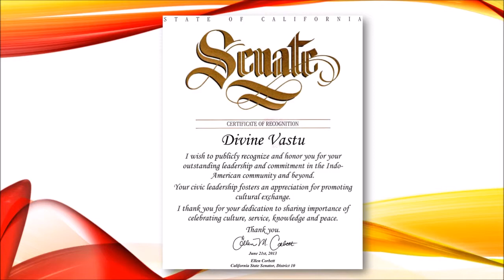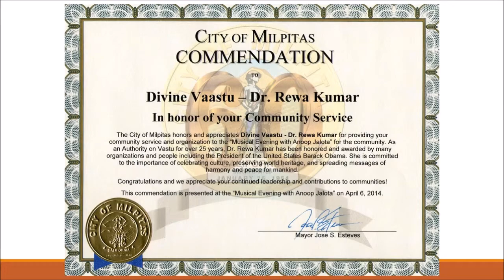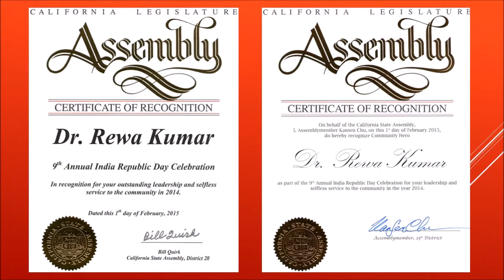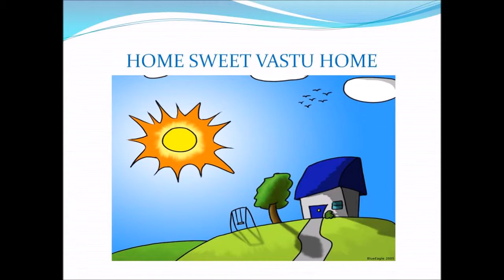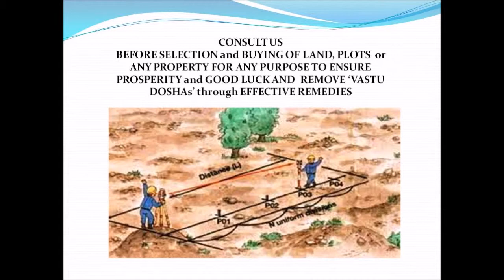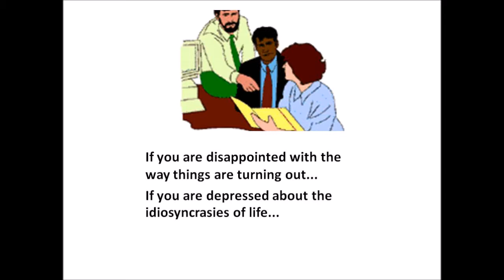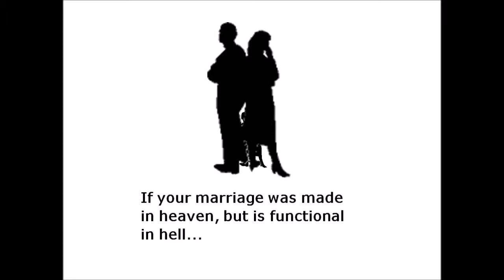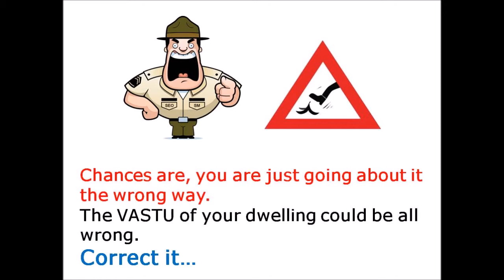Rewa Kumar Vastu Specialist Live Talk Show on Radio Zindagi 1550am, USA, Aug. 27, 2015